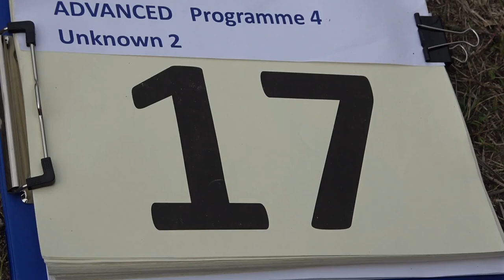17 Richard MUNZBERGER P4 2nd Unknown